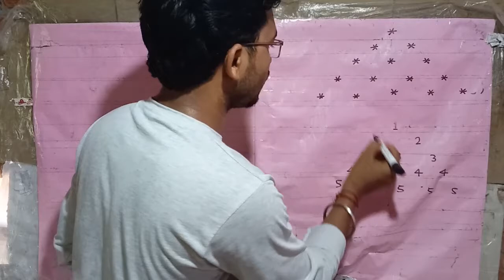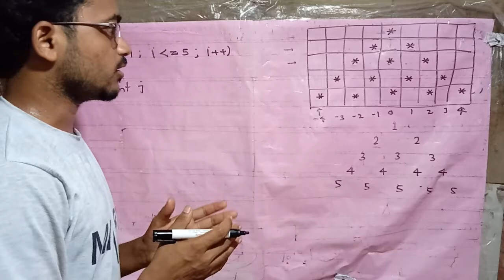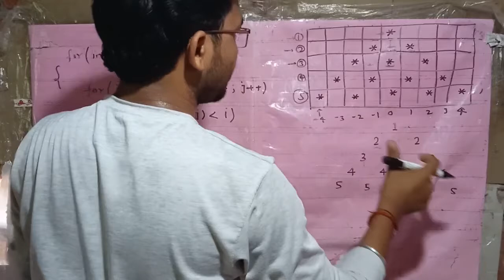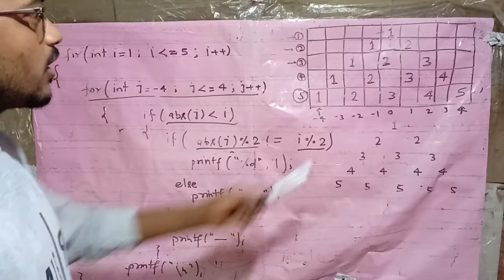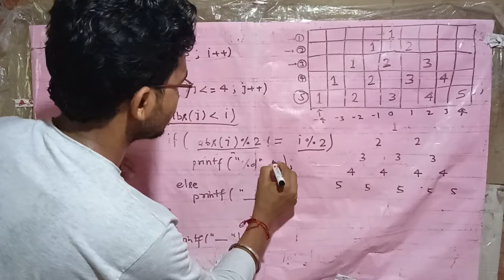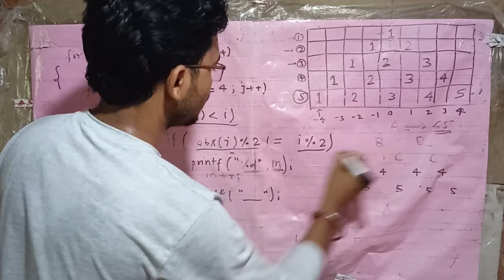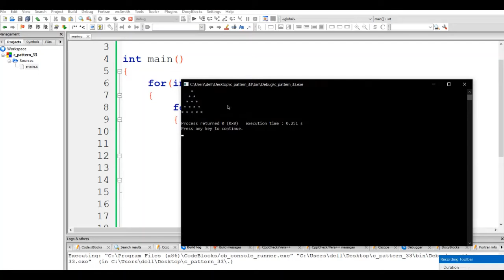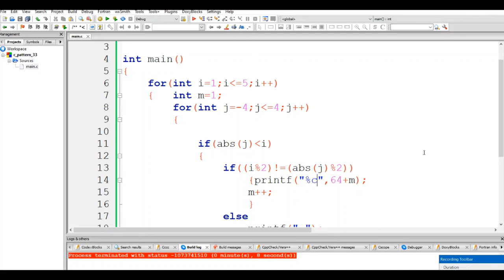C pattern programming (new pyramid shape) with logic ...part-33.1 In Hindi and English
Hello guys!
       In this video, I have explained all about the pyramid shape (having spaces in between) printing in c language.
After watching this video you can make a logic for pyramid shape and can write the program for this pattern very easily.
If you have not subscribed to my channel then subscribe to my channel because I will teach you about many c patterns - how to write logic and program for a pattern.
In further videos, the difficulty level of our pattern will increase gradually.